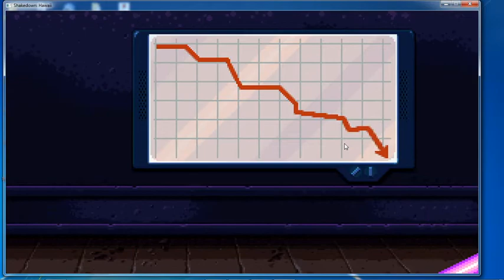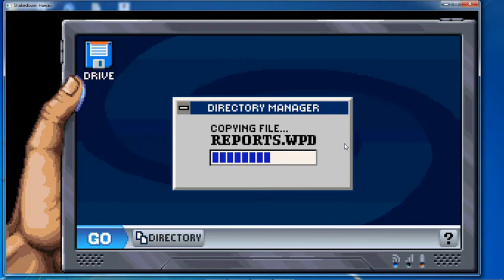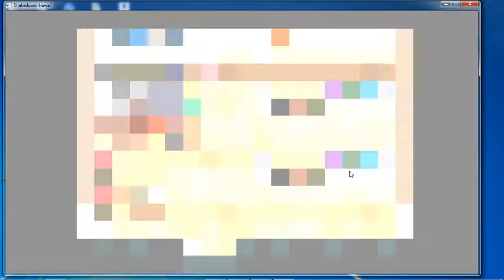Shakedown Hawaii - Part 1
Shakedown: Hawaii is an open world action-adventure video game developed by Canadian studio Vblank Entertainment. Like its predecessor Retro City Rampage, it is a parody of multiple subjects, including retro games, 1980s pop culture, manipulative business practices, and Grand Theft Auto and similar games. It was released in 2019 on Microsoft Windows, along with various Nintendo and Sony platforms.

Decades after founding Hawaii-based conglomerate Feeble Multinational and writing a best-selling business advice book, the aging and out-of-touch CEO of Feeble learns that his company is on the verge of bankruptcy, with online shopping, video streaming, and vehicle for hire mobile apps sapping Feeble's profits from its retail stores, VHS rentals, and taxi services. The CEO, together with his unemployed adult son Scooter and a henchman known only as "The Consultant", band together to rebuild Feeble into a corporate empire. Their arsenal of unscrupulous tactics includes violating consumer protection standards, razing buildings to make way for redevelopment, competing on a dangerous game show, destroying package delivery trucks, raiding a drug cartel, and shaking down other businesses. A subplot centers around the CEO's son Scooter as he joins a gang and performs tasks for the gang's leader, Tad.

Shakedown: Hawaii features an open world island with 16-bit style graphics, a top-down perspective, over 200 accessible buildings, and a destructible environment. In addition to a story mode following the three main characters, the player can break away from missions to free-roam the map and extort local businesses, use a variety of weapons to cause chaos, attempt arcade-like challenges and mini-games, purchase real-estate in a market that fluctuates in response, steal cars, or purchase clothing from stores. Combat is similar to Retro City Rampage, and involves using a wide variety of weapons to destroy enemies, vehicles, and property.

Shakedown: Hawaii was released for Microsoft Windows, Nintendo Switch, PlayStation 4, and PlayStation Vita on May 7, 2019, and also for the Nintendo 3DS on September 19, 2019 in North America, and September 26, 2019 in Europe and Australia.

Many months after its initial release, VBlank ported Shakedown to three consoles that were discontinued in recent years: the Wii, the Wii U and the PlayStation 3. VBlank announced the Wii and Wii U versions on June 26, 2020. Both versions will include all major content updates and will allow the player to play the game with a sideways Wii Remote or a Classic Controller, with the former also supporting the GameCube controller and the latter supporting native Wii U controllers. The Wii version was released on July 9 exclusively in PAL territories with only a limited run of 3,000 copies, due to the system's obsolescence and Nintendo of America's inability to authorize a North American release, while the Wii U version will be available worldwide the following month. According to Vice, designer Brian Provinciano was informed that Nintendo of America was unable to approve a release because a few of its departments no longer had the ability to retrieve equipment that is necessary to distribute the game physically in North America. The Wii U version released on August 20, 2020 in three different editions: a digital download format that is available on the Wii U's Nintendo eShop, and two physical editions (one standard edition and one special edition, with the latter featuring a digital soundtrack and a special protective case) that are each limited to 3,000 copies, like the Wii version. Vblank also announced that a PlayStation 3 version of Shakedown Hawaii will be digitally released on the same day, featuring the same post-release content added to the Wii and Wii U versions. Players who owned Shakedown Hawaii on any other PlayStation platform will be able to download the PS3 version for free, as well as synchronize save progress between that version and other owned PlayStation versions of the game.

Shakedown: Hawaii has received reviews ranging from "generally favorable" to "mixed or average" depending on platform according to Metacritic.

Destructoid scored the game an 8/10. Reviewer Chris Carter praised the gameplay, visuals, soundtrack, and "relaxed emphasis on doing whatever you want", calling the game a worthy follow-up to Retro City Rampage that improved on many of its aspects. However, Carter noted there were some minor mission-interrupting glitches, and criticized the story's presentation: "I don't think the tritagonist focus (you play as the CEO's son and the company's main Winston Wolf fixer) really serves the narrative, nor does it make a meaningful statement against, say, GTA V's usage of the same conceit. […] I mostly just found myself playing as the CEO as he is the crux of the tale."